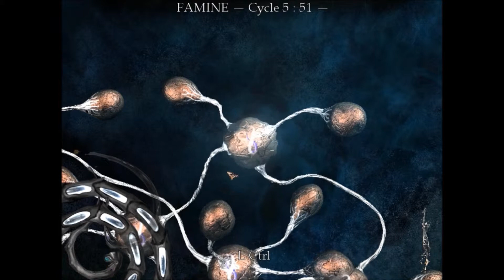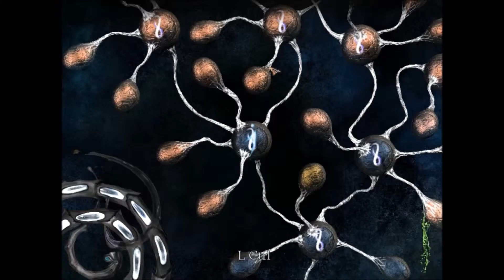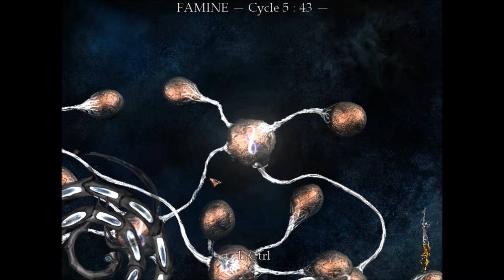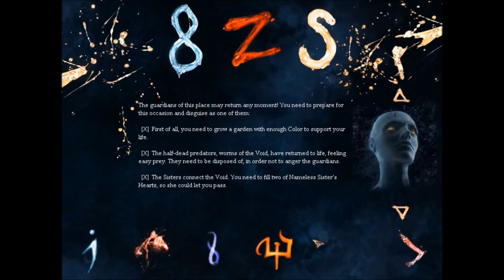The void Partie 7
Jeu : The Void
PEGI 18 Attention ce jeu contient des scènes de nudité et je n'ai pas réussi à passer la vidéo en vérification de majorité légale

Introduction par FizoO et Legba et outro par RaxorGaming et Legba, merci mille fois à vous !!!
Merci encore à Legba de m'avoir aidée pour les traductions =D